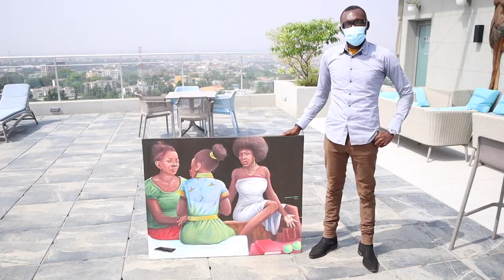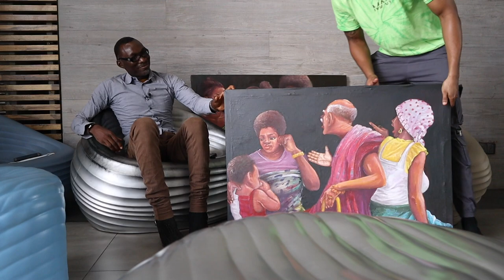HE WENT FROM A RADIO PERSONALITY TO A FULL TIME ARTIST IN GHANA!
Follow his ig: Worlalorm
Go buy some paintings